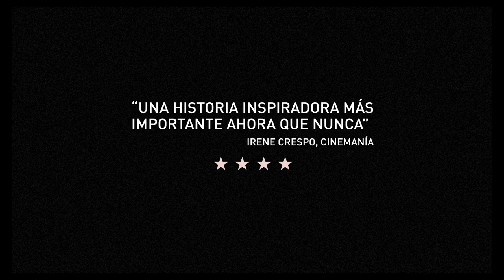Simone, la mujer del siglo | Tráiler subtitulado | StyleFeelFree. SFF magazine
Tráiler de la película 'Goliath' dirigida por Frédéric Tellier.
Estreno en las salas de cine españolas el 9 de diciembre de 2022.